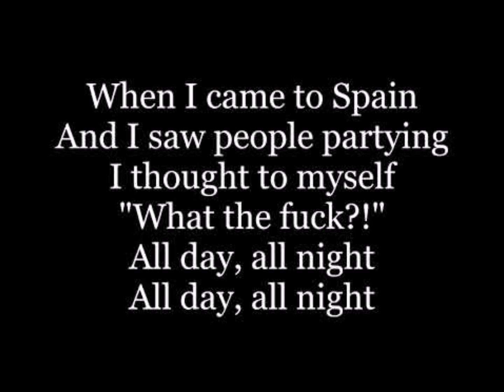Sak Noel - Loca People (Vandeta Remix)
Premiere on YouTube From My Private Collection